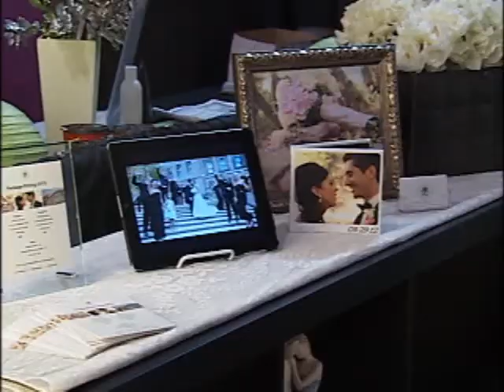NEWCAP NEWS AND SPORTS MAR 16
Today's news stories from Lloydminster and surrounding area including: Bridal Show, Lakeland College Centennial Dinner, R&R Market.
Baker Hugh Bobcats Hi-Lites and Results (Story Update: Bobcats lose 2-1 in overtime today), Pontiacs Results, Rustlers Futsal Results.